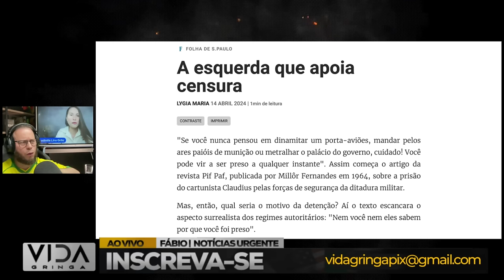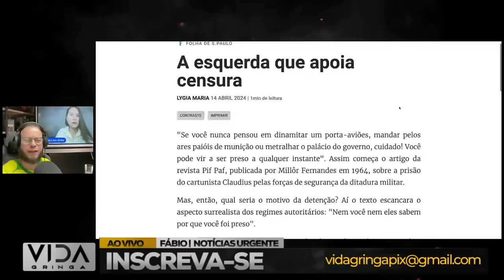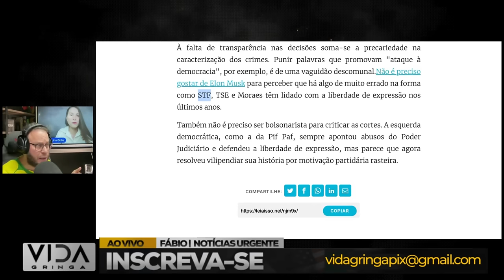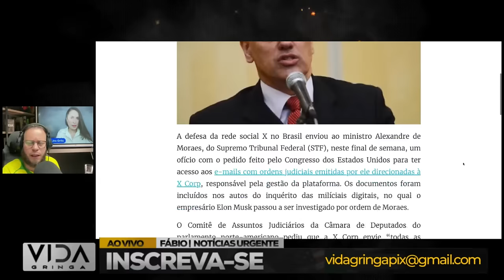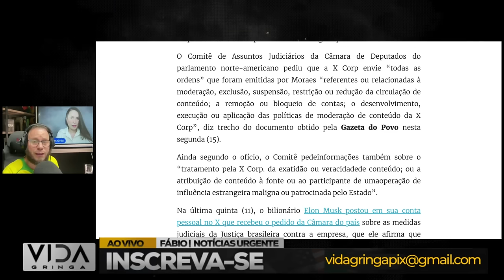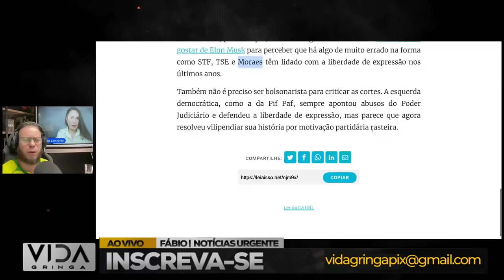Musk Já Venceu! Juiza Ludmila